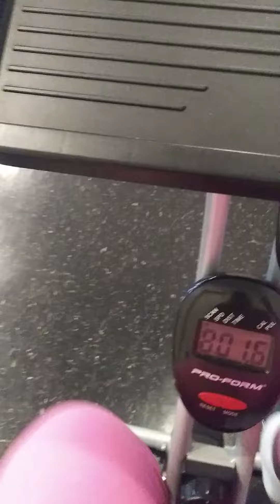DON'T TALK ABOUT IT, BE ABOUT IT